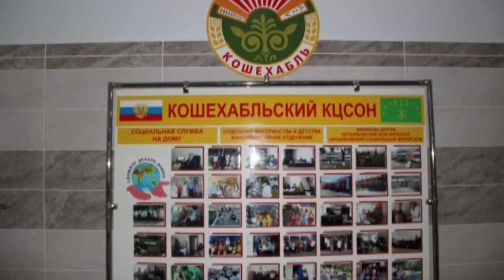08-06-2023 г День социального работника